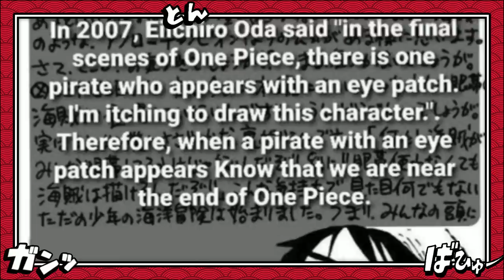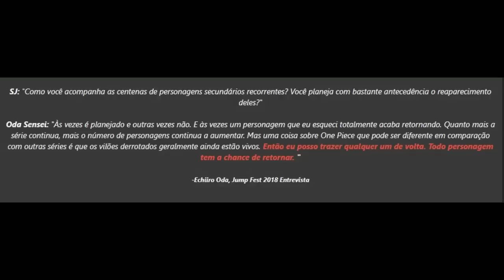REVELADO OS COMANDANTES YONKOS DE BUGGY E O NOVO TRIPULANTE DOS CHAPÉUS DE PALHA - ONE PIECE 1056